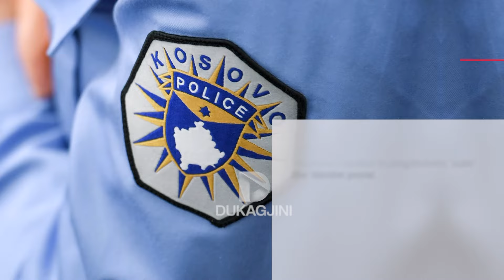Vozitësi rrotullohet me veturë në Shkabaj, ishte duke ikur nga Policia